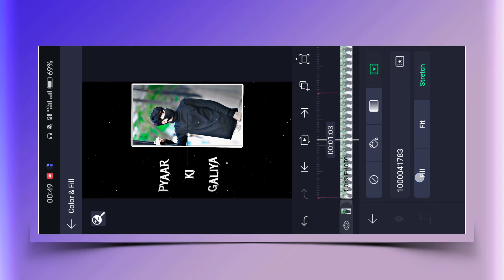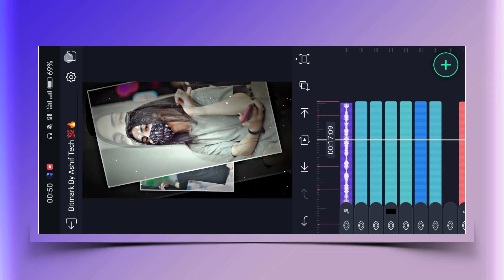Mere Sapno Ki Rani Kab Aayegi Tu Xml Trend Video Editing Alight Motion Video Editing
alight motion preset,alight motion editin